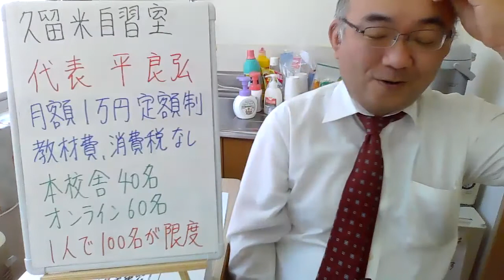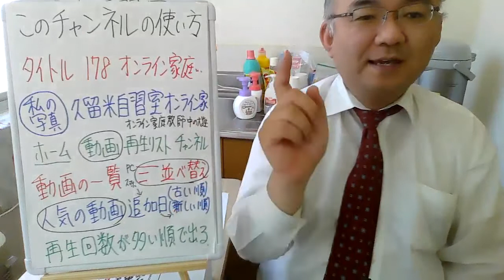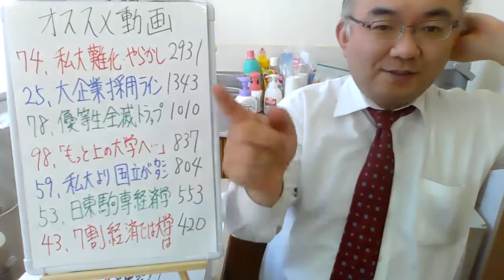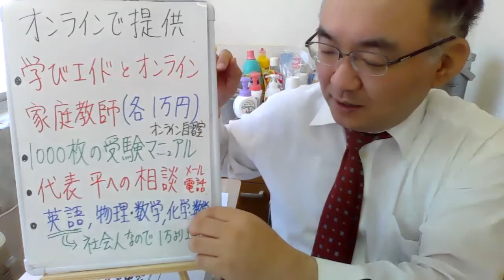179.【宣伝】オンライン家庭教師の利用方法。内容について。教材費無料、入会金無し。週一回１時間１万円。（大学生の場合）受験マニュアルJapanese university entrance exam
月謝１８０００円ですが、応相談いたします。

２３歳で、私立女子高校の数学教師に正式採用される
２５歳で、九州で一番最初にできた東進の校舎長へ、受験業界へ転職（毎年５００名を集める）
３３歳で、東進から個別指導塾へ転身。年収１０００万円近くも？
４３歳で、久留米自習室を創業。代表として８年目となる。